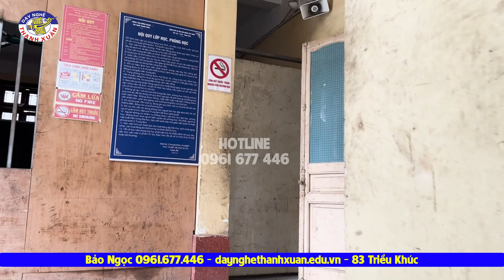Học nghề sửa chữa Xe Máy - Buổi thực hành lớp xe máy có gì?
Video thực tế quay lại một buổi thực hành tại khoa sửa chữa xe máy. Những góc nhìn khách quan, chân thật nhất về các hoạt động giảng dạy tại nhà trường. Học thật làm thật, ra trường kiếm việc làm thật. Mời các bạn theo dõi video...